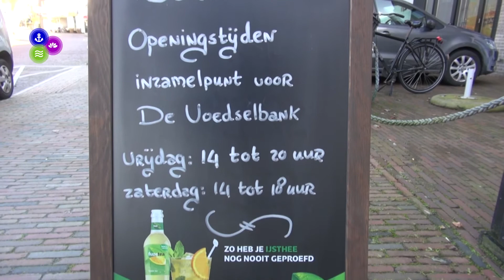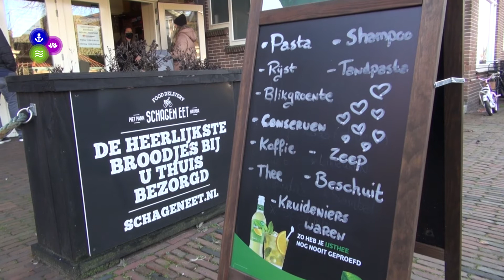Cafe De Bierkade is depot voor de Voedselbank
“Voor ons allemaal zijn het moeilijke tijden en daarom denken wij nu nog meer aan mensen die het ook moeilijk hebben”,  zegt Denise Slikker van De Bierkade in Schagen.

Een verslag van Kitty Mertz en Ed van Oerle